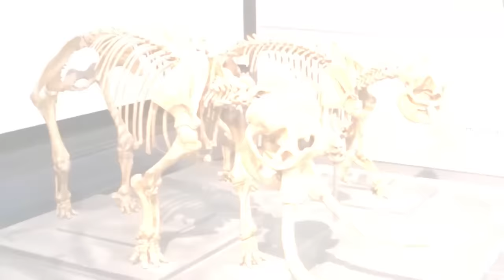ห้ามแตะต้องช้างที่ล้มตาย..ก่อนจะเกิดสิ่งไม่คาดคิด!!